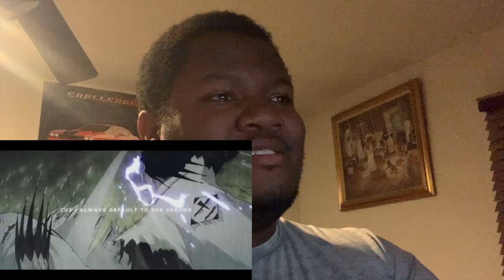The Afro Ronin Reacts to: Kenpachi Rap | "On My Mind" | Daddyphatsnaps Bleach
Enten Kotei's

Da'Shaun Flowers'

Essence Flowers'

Yuki Sakura's

Afro Lee's